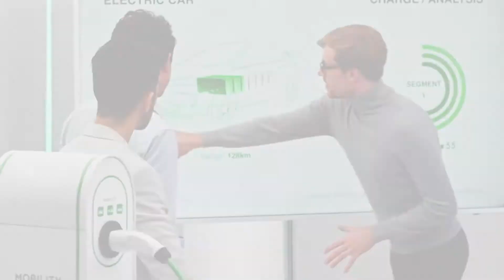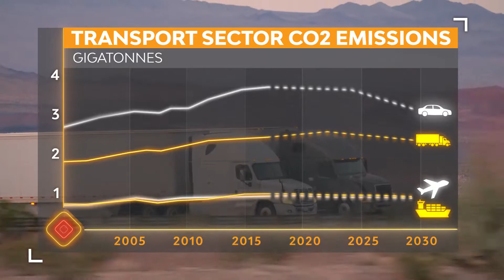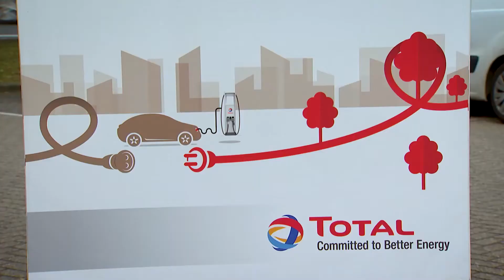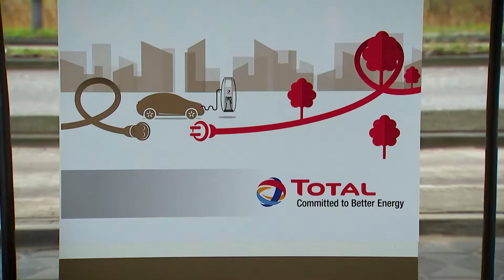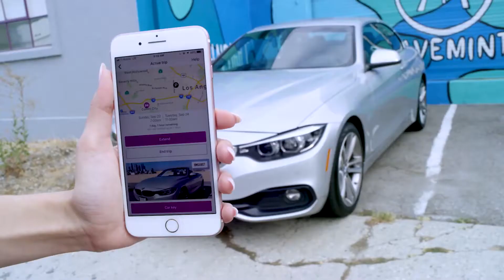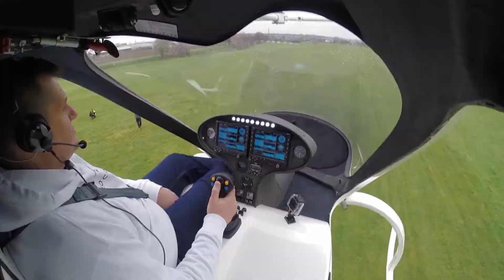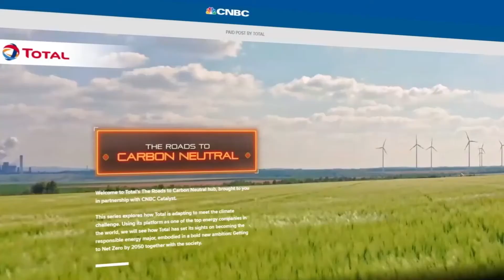Total – The Roads to Carbon Neutral, On the move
Here is the second episode our show “The Roads to Carbon Neutral” called “On the move” addressing the theme of mobility.
You will discover Philippe Montanteme, Pierre Clasquin and Girish Nadkarni’s speeches aside international experts of the World Economic Forum and the Asian Development Bank.
Finally, you will discover or rediscover new companies on the rise for a future focused on new mobilities such as Chargetrip, backed up by us and other companies as Volocopter, Norled and Hyperloop.
Do not hesitate to check our dedicated hub on which you will find many more information on various topics.